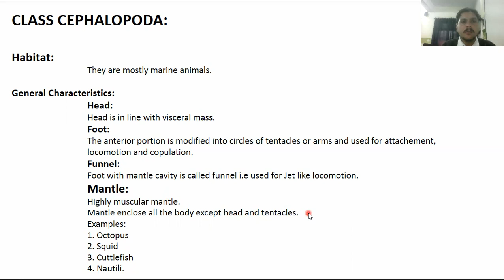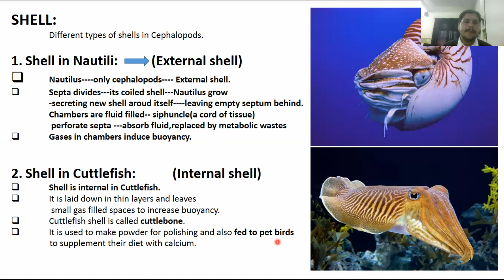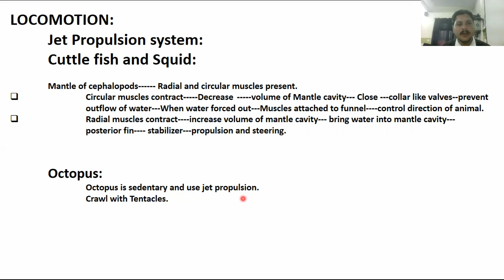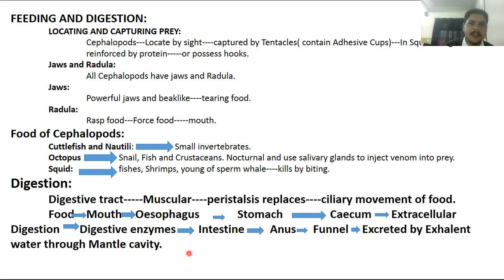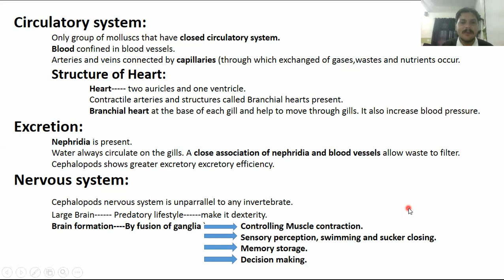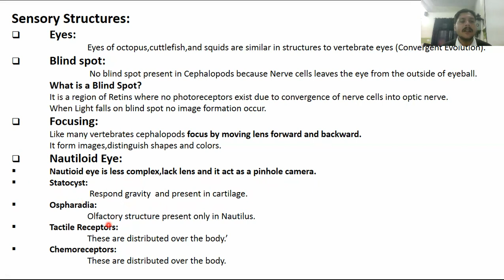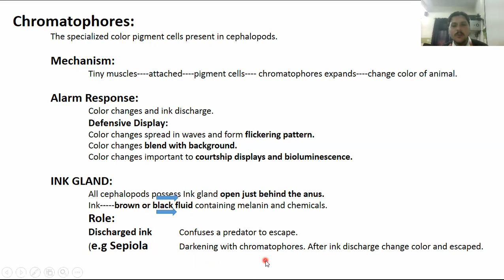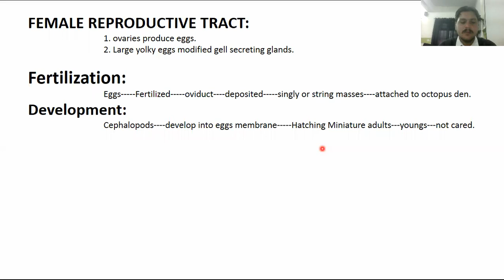CLASS CEPHALOPODA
SHELL IN CEPHALOPODS
GENERAL CHARACTERS